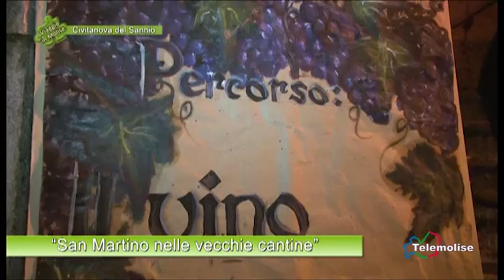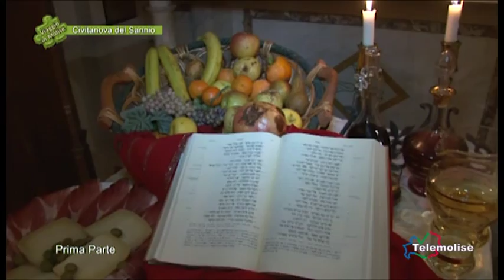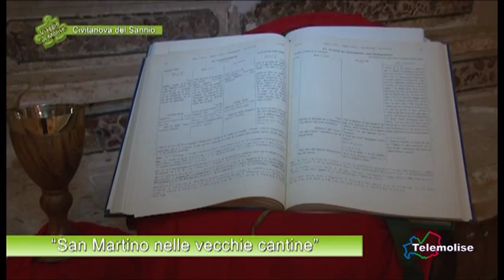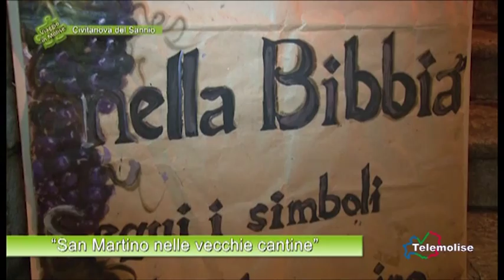Civitanova del Sannio - San Martino nelle vecchie cantine - 01 - 1728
Molte le antiche cantine di Civitanova che sono state riaperte per questa manifestazione, San Martino nelle vecchie cantine, occasione di promozione del territorio e del patrimonio vitivinicolo locale e dell'intera regione. Un percorso nella stupenda cornice del centro storico del paese
lungo il quale gustare i vini proposti, accompagnati da degustazioni gastronomiche. Non mancano poi piatti della tradizione contadina come cavatelli al sugo. Tanti i visitatori soddisfatti grazie all'impegno dell'Associazione Civitanovesi nel Mondo.